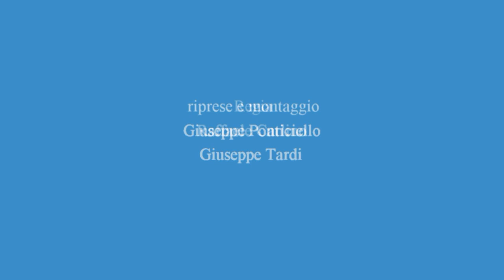NapoliNordTV pre partita Cuore Napoli Basket vs Siena - a cura di Paolo Amalfi...